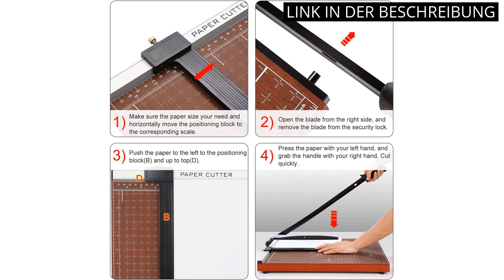A3-GUILLOTINE: Die 4 besten A3-Guillotine-Produkte - eine Einführung ✔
✋  Hier sind die 4 besten a3-guillotine-produkte - eine einführung auf dem Markt.

🔽🔽🔽 KAUFEN-LINKS A3-GUILLOTINE 🔽🔽🔽

1) HFS 43,2 cm Klinge A3 Heavy Duty Guillotine Papier Cutter (A3-43,2 cm Cutter)

2) Robuster Papierschneider, A3, große Papierschneideklinge, Gitterplatte, Foto-Guillotine-Bastelmaschine, 45,7 cm Schnittlänge, 48 x 38,1 cm (für A2-A7)

3) Dahle 508 Papierschneider (6 Blatt Schneidleistung, bis DIN A3) blau

4) Rayher 50046000 Papierschneidemaschine / Papierfalzmaschine, Schnittlänge bis 30,5 cm, Papierschneidegerät mit Aufhängevorrichtung, schneidet oder falzt bis zu 5 Blatt Papier (80 g/m2)

* Zeitindikatoren (Timestamps) *

00:00 - Intro
00:06 - 1) HFS 43,2 cm Klinge A3 Heavy Duty Guillotine...
00:36 - 2) Robuster Papierschneider, A3, große Papierschneideklinge,...
01:05 - 3) Dahle 508 Papierschneider (6 Blatt Schneidleistung, bis DIN...
01:42 - 4) Rayher 50046000 Papierschneidemaschine / Papierfalzmaschine,...
02:29 - Outro